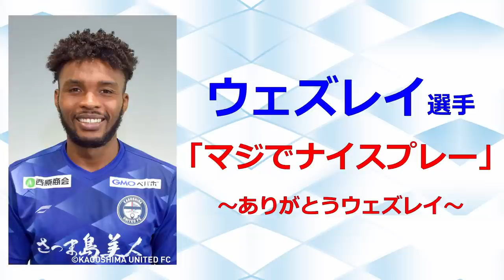三宅海斗のトリプルタッチ&ウェズレイ魂のディフェンス&このチームの一体感！～ハイライトに入らないプロの技術～Pick Up Play!!【鹿児島ユナイテッドFC】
90分の試合の中でゴールシーンや決定的なシュート場面のようには目立たないけれど、選手たちの技術や戦術眼が詰まった好プレーたち。
そんなシーンを 田上裕 応援リーダー、水本勝成 谷口功 応援副リーダーたちがピックアップしてご紹介！
さらに3人が選定するMVPも大発表！

今回は10月23日に行われたアスルクラロ沼津戦から3人のチョイスでお届けします。

◇水本勝成 応援副リーダー(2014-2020シーズン選手として所属)

◇谷口功 応援副リーダー(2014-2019シーズン選手として所属)

2016年、30歳でその夢を叶えて、2019年まで選手としてプレーできた日々は最高に幸せでした。
2019シーズンをもってサッカー選手として引退しましたが、2020シーズンからは「応援リーダー」としてこれまで支えて下さった鹿児島を愛するすべての方々の挑戦を応援していきます。

Hello,everybody.